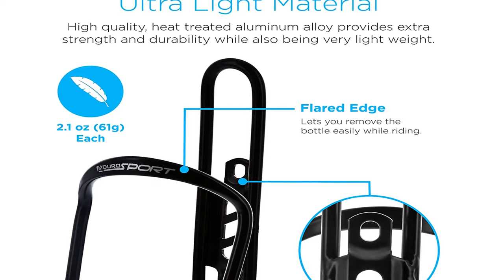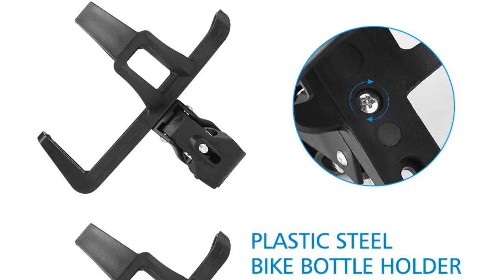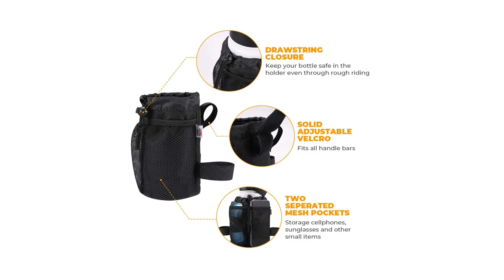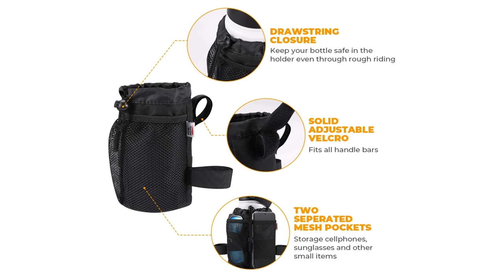✅ Top 5: Best Water Bottle Holder For Bike On Amazon 2023 [Tested & Reviewed]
Top 5 Best Bike Water Bottle Holder 2023